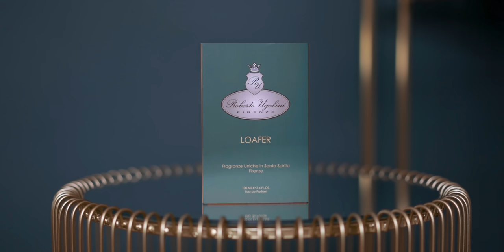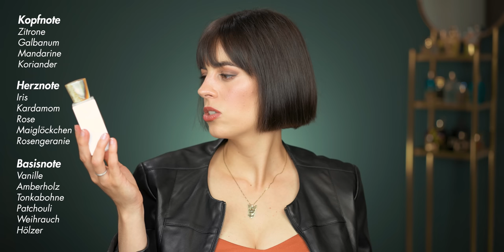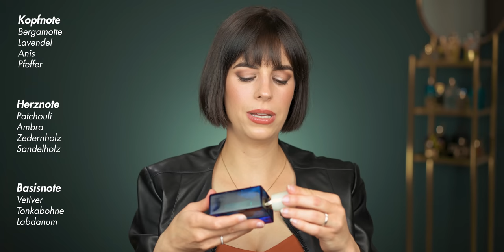ROBERTO UGOLINI - Der komplette Review | Leni's Scents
heute gibt es den Review der kompletten Roberto Ugolini Duft-Kollektion. Vielen Dank an Herbert Stricker und Classic Parfums, die mir die Düfte zum Review zur Verfügung gestellt haben!
Viel Spaß!

🖤 🖤 🖤 VORGESTELLTE PARFUMS 🖤 🖤 🖤

0:00 Die Marke Roberto Ugolini

2:03 "Kitten Heel"

4:54 "Loafer"

8:43 "Oxford"

10:54 "High Heel White"

13:27 "Blue Suede Shoes"

15:29 "17 Rosso"

19:38 "Marzocco"

21:48 "Azzurro"

🎞️ 🎞️ 🎞️ WEITERE VIDEOS 🎞️ 🎞️ 🎞️

🎬🎬🎬 FILMING EQUIPMENT 🎬🎬🎬

🎼 🎼 🎼 MUSIK 🎼 🎼 🎼

💌 💌 💌 SOCIAL 💌 💌 💌